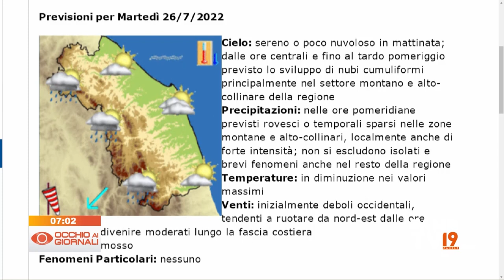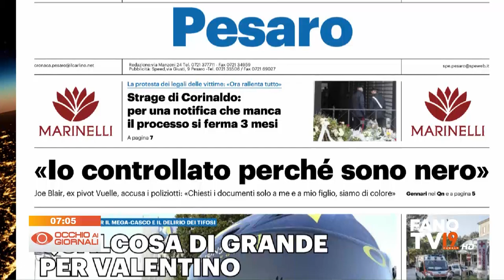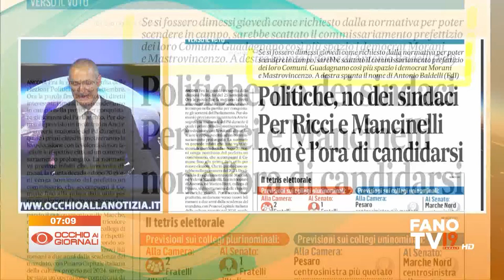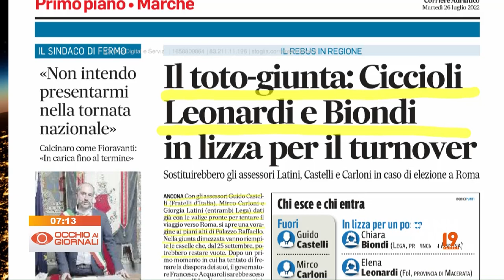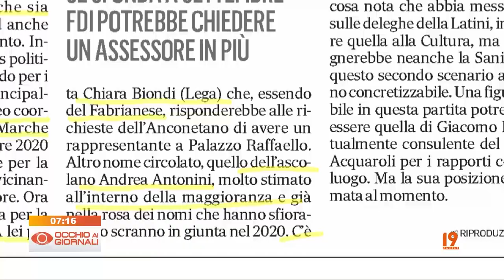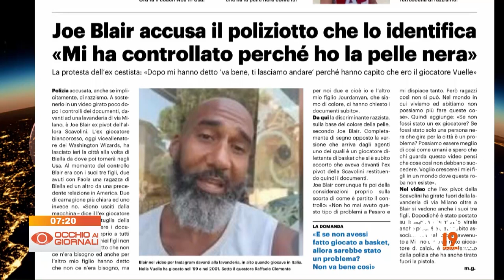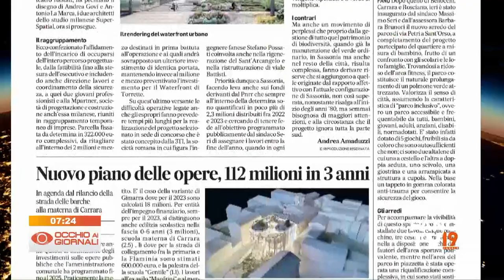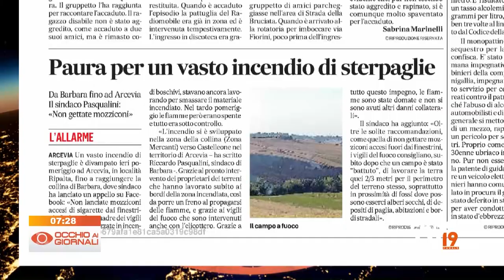Occhio ai Giornali 26 luglio 2022